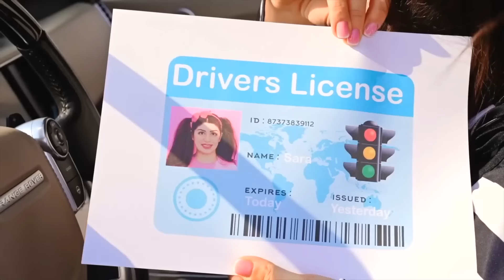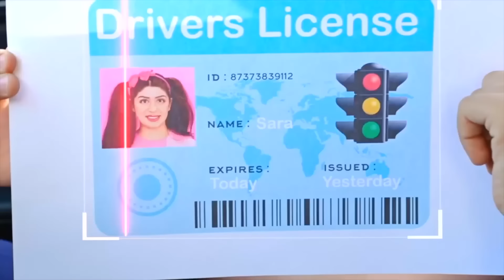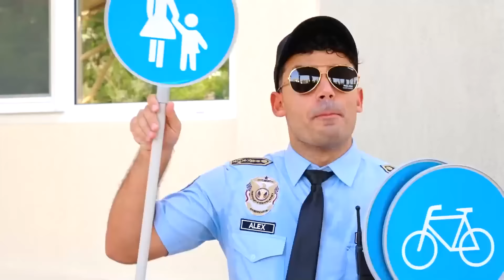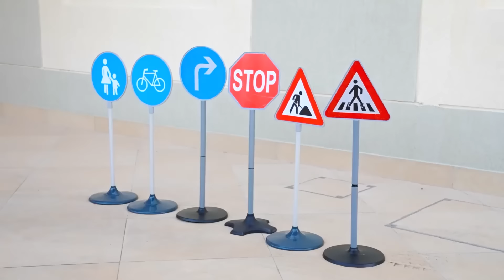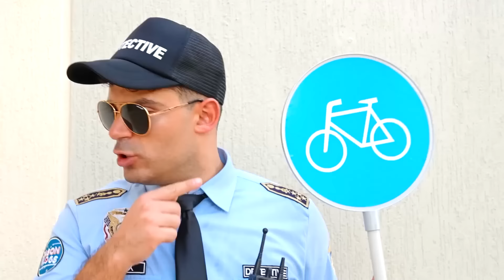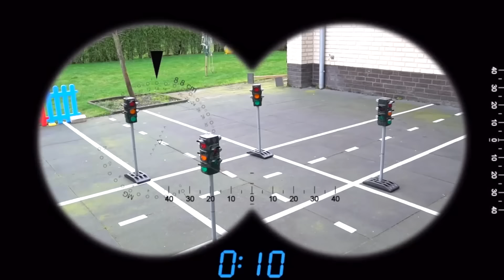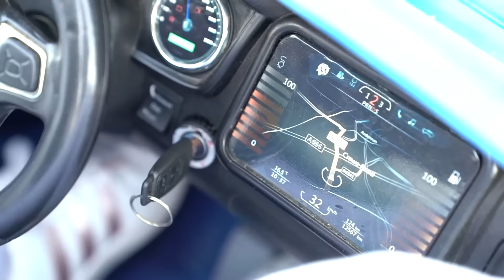Jason e Alex interpretano i poliziotti e controllano il traffico | Giochi educativi per bambini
In questo emozionante video, Jason e Alex assumono il ruolo di agenti della polizia stradale. Svolgono i loro compiti con grande entusiasmo e ingegno, garantendo l'ordine nelle strade della città. Questo video ti promette non solo intrattenimento ma anche utili competenze sulla sicurezza stradale presentate in modo emozionante e divertente.

00:00 Jason e Alex come agenti di polizia controllano il traffico in una Mercedes verde
04:27 I detective Jason e Alex imparano i segnali stradali
07:45 Jason e la storia della polizia sul mistero del semaforo